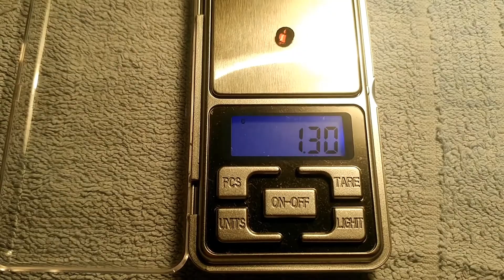Gemstone Faceting ; Red Garnet 1.30ct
Red Garnet 1.30ct and dimensions 6.50 x 4.60 mm 🤓, the design is from the famous Faceting 101 Lessons by Arya Akhavan, with minor modifications "Simple Sun". 💎🖖